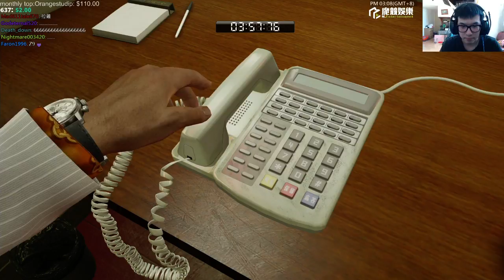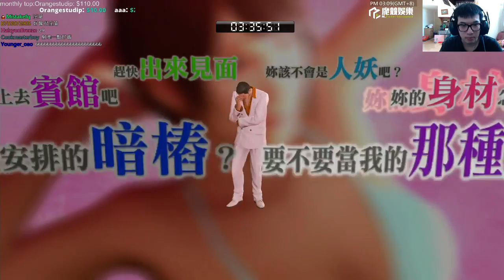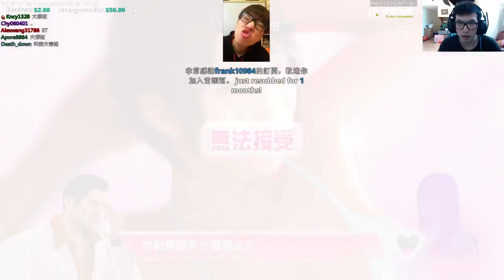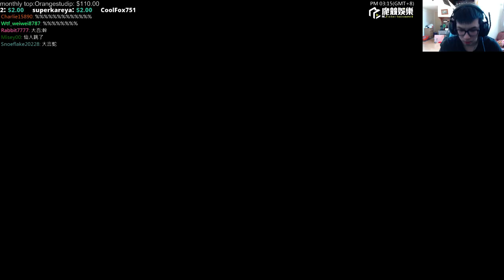【Winds】成功攻略Z9 | 人中之龍0 #76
在1988年12月，被稱為東洋第一的東京歡樂街——神室町。其中有位追上恩師腳步進入關東最大黑道組織——東城會的年輕人。這個男人的名字就叫作「桐生一馬」。雖然實力出眾卻過著連夢想及欲望都沒有，整天渾渾厄厄地在街上閒晃，必須靠著討債及打工才能過活的生活。

同一時間，在大阪的歡樂街——蒼天堀。有個男人把即將倒閉的酒店「GRAND」拉拔到蒼天掘人氣第一的店。這個男人的名字就叫作「真島吾朗」。這個得到金錢及名譽的男人的真面目是前東城會系組員，由於反抗組織的意思，因此在關西最大黑道組織——近江連合的監視下，像是囚犯般的身分過活，並為了要讓入獄的兄弟--?島大河能夠有回來的地方而決意以黑道的身分回到原來的組織。

沒有目的的男人及有目的卻沒有出口的男人。兩個看不到目標的出現而隨時代流動而留下來的男人，在金錢就是一切的神室町中，卻因為有個無論多少錢都無法買到被叫作「空缺的一坪」，但卻是被稱為「神室町21世紀再開發計畫」擁有龐大利益作為建設千禧年塔所必要的一坪空地，而捲入了紛爭之中。現在，一個時代即將告結，兩個傳說也即將開始……